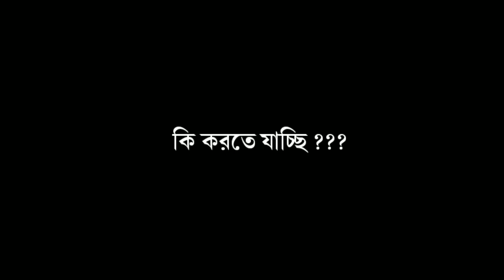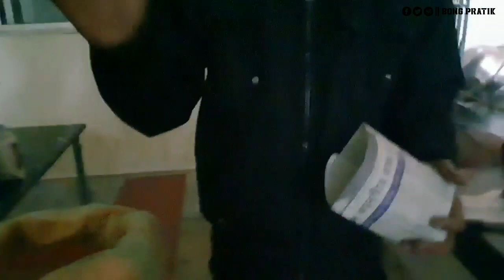পাত্রসায়ের থেকে সোনামুখী গেলাম || কেন গেলাম ? সাত দিন থাকলাম 😮 || সোনামুখী কলেজ || বাঁকুড়া ভ্লগ